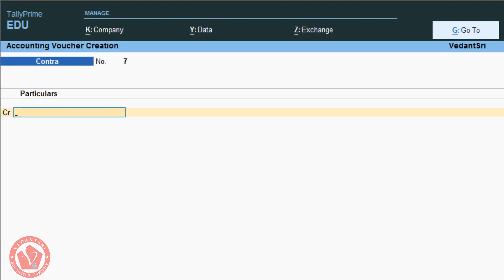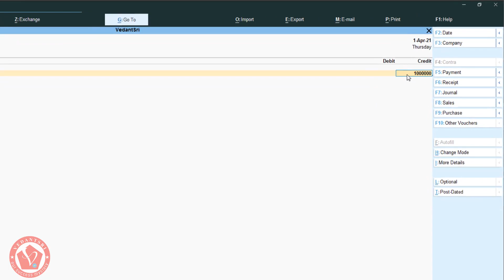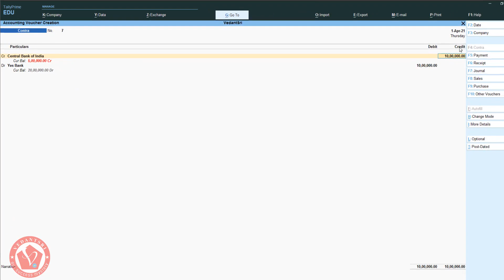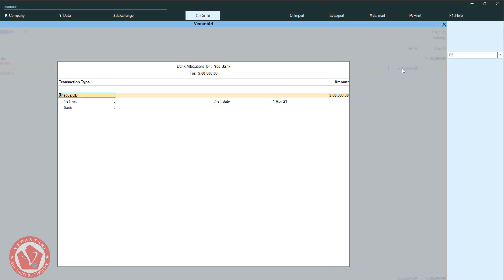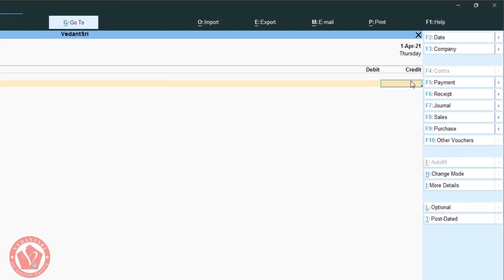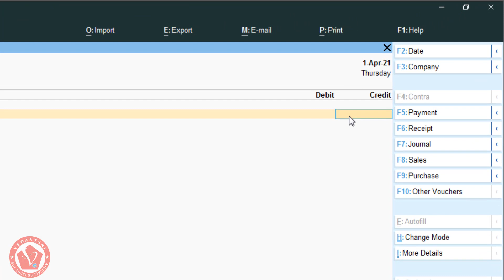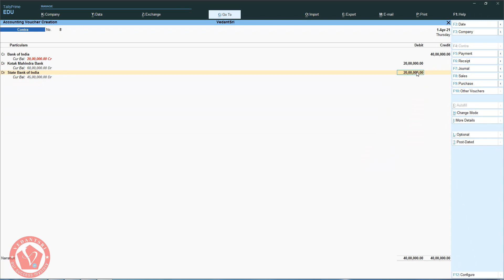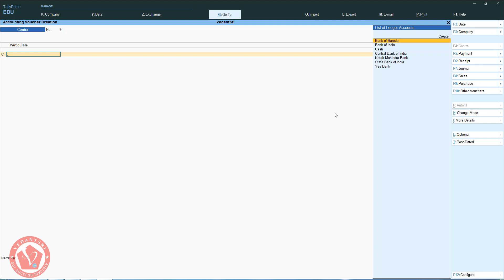Contra Voucher Multiple Bank Transfer Entry in Tally for Beginners | VedantSri Tally Prime Class-10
VedantSri Tally Prime Class-10, where we delve into the intricate world of Tally accounting software! This tutorial explores the essential topic of Contra Voucher Multiple Bank Transfer Entry in Tally, tailored specifically for beginners. Join us as we unlock the secrets to seamless bank transfers within Tally Prime.

Are you a novice navigating the complexities of Tally Prime? Fear not! Our comprehensive guide breaks down the process step-by-step, ensuring that even newcomers can effortlessly grasp the fundamentals of Contra Voucher entries.

In this enlightening tutorial, you'll learn how to execute multiple bank transfers precisely and efficiently. Whether transferring funds between accounts or managing inter-bank transactions, mastering Contra Voucher entries is paramount for maintaining accurate financial records.

Our esteemed instructor, VedantSri, is your trusted guide throughout this learning journey. With his expertise and insight, you'll gain invaluable knowledge that empowers you to harness the full potential of Tally Prime for your accounting needs.

Key topics covered in this tutorial include:
Understanding the significance of Contra Vouchers in Tally Prime.
Initiating multiple bank transfers seamlessly within the software.
Navigating common challenges and troubleshooting discrepancies.
Optimizing your workflow for enhanced efficiency and accuracy.
Ready to elevate your Tally Prime skills to new heights? Join us as we unravel the complexities of Contra Voucher Multiple Bank Transfer Entry, equipping you with the tools you need to excel in your accounting endeavours.

🔍 Search Query:
Tally Prime Contra Voucher, Bank Transfer Entry Tutorial, Tally Prime for Beginners, Tally Prime Class-10, VedantSri Tally Tutorial
Learn Tally Prime in Hindi
Tally Prime Classes in 2024
Tally Course for Beginners
Tally Prime Tutorials
Learn Tally's Latest Version
tally